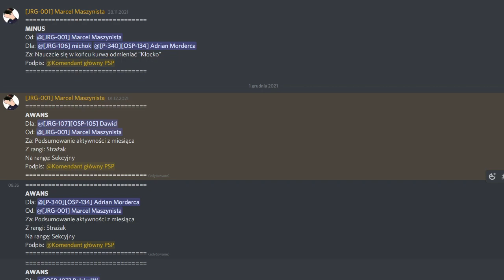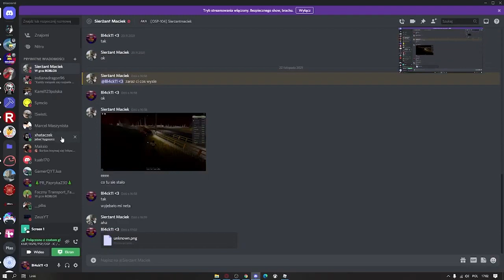funny moments JRG Komorniki #1 | DavidBlack81PL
o tu mówić. było śmiesznie i tyle XD.
Warto wspomnieć że jeżeli chcecie kogoś pozdrowić na filmiku to na grze znajdziecie mnie pod nickiem Dawid.